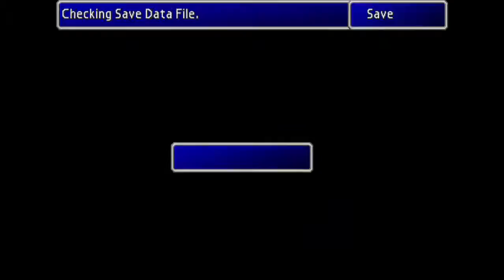Let's Play Final Fantasy 7 (Blind) Part 6: Dude looks like a lady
We go meet the corn dog